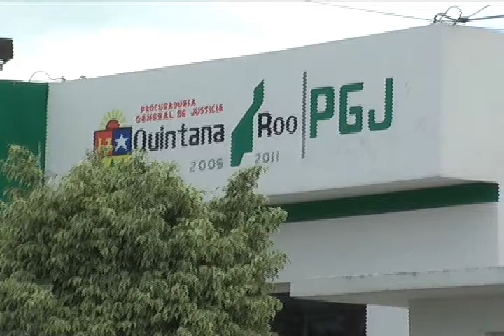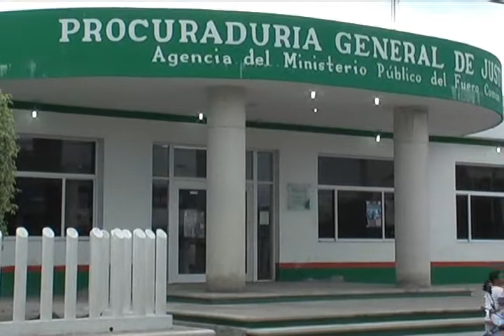LUIS ANGEL ESPADAS MANZANILLA